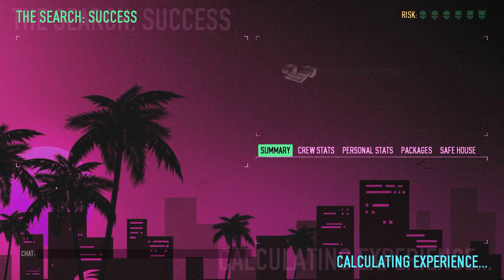Payday 2 Multiplayer Testing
I love modding.